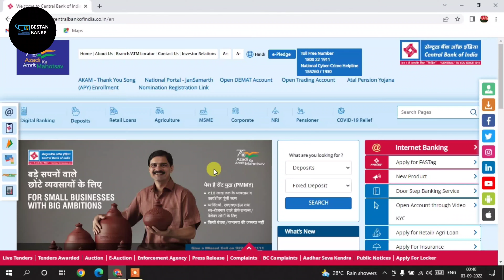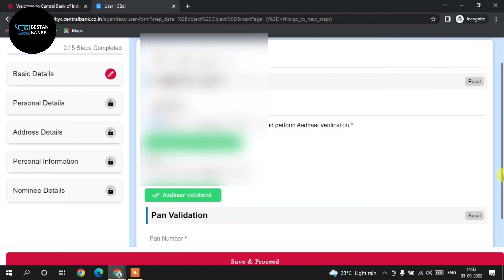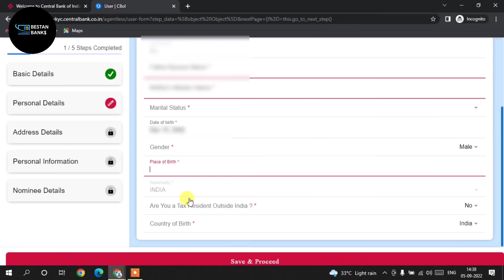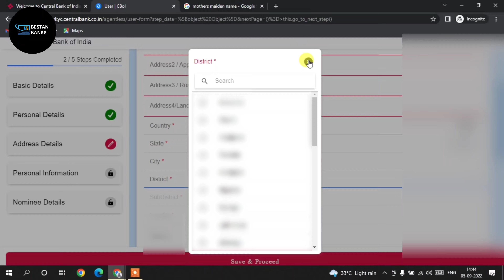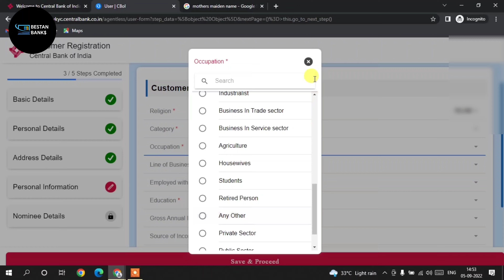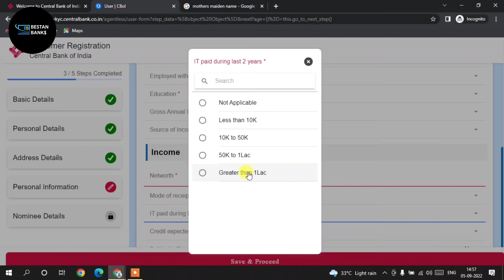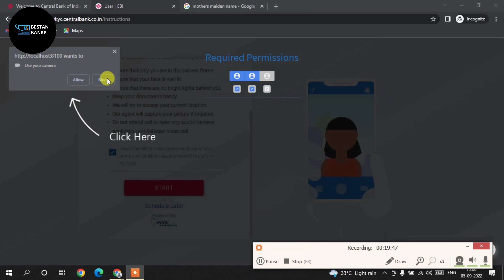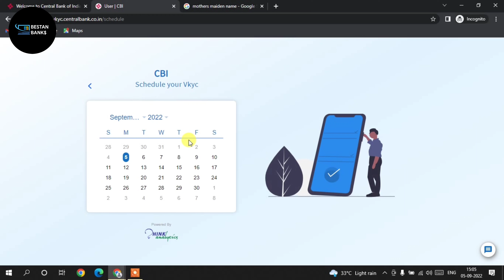Central Bank Of India Online Account Opening Zero Balance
Hello guis aaj ke is video me hum aapko batane wale hai ki central bank of india me online khata kaise khole. To is video me ant tak bane rahe. Thanks

1. central bank account opening
2. cbi online account opening
3. central bank of india open account
4. central bank of india new account opening
5. online account opening central bank of india
6. central bank of india account opening form
7. central bank of india account opening
8. central bank zero balance account opening online
9. central bank video kyc